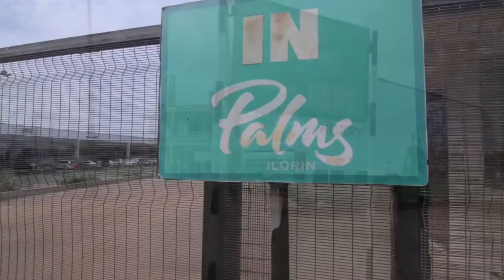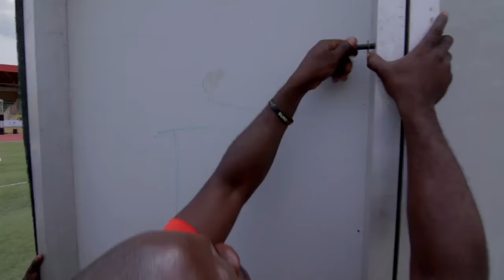Etisalat U 15 School Cup Ilorin Regional Finals